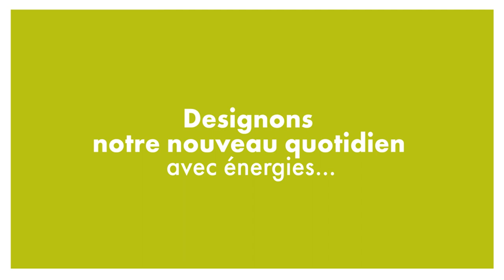L'énergie et les ressources sur 4 dimensions : Focus sur les ressources Physiques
Le Dr Florian TONE aborde l'endurance, la souplesse et le renforcement musculaire. Il zoom également sur l'effort physique. (Médecin du Travail - Métropole Nord)